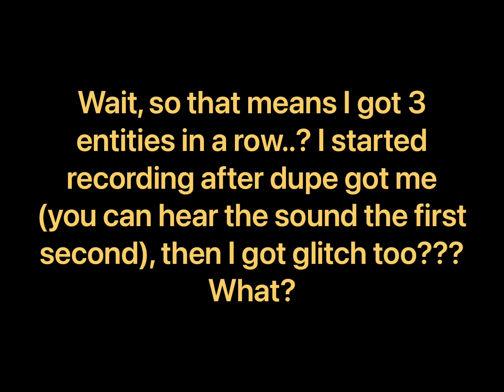HALT?? WHAT???!?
I was playing doors (but I challenged myself to make this whole thing harder, like hide 3 times only or not taking damage)
And I got to room 47, the lights flickered, I knew that wasn’t rush, because the seek chase ended like 2 rooms before, but I thought that was a fake flicker. But no, it was halt, but GUESS WHAT, HALT DIDN’T SPAWN IN HIS CORRIDOR!! After that, i got dupe (because idk where was i going) and i got glitch too. Super weird!